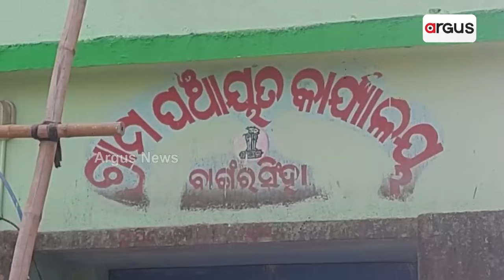ପ୍ରଚଣ୍ଡ ଗ୍ରୀଷ୍ମ ପ୍ରବାହର କଷ୍ଟକୁ ଦ୍ବିଗୁଣିତ କରୁଛି ପାଣି ଯନ୍ତ୍ରଣା || Water Crisis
ପ୍ରଚଣ୍ଡ ଗ୍ରୀଷ୍ମ ପ୍ରବାହର କଷ୍ଟକୁ ଦ୍ବିଗୁଣିତ କରୁଛି ପାଣି ଯନ୍ତ୍ରଣା । ଟୋପେ ପାନୀୟ ଜଳ ଦେବାରେ ଫେଲ୍ ୨୪ ବର୍ଷର ସ୍ଥିର ସରକାର । ଜଳ ଲାଗି ଖଡ୍ଗହସ୍ତ ଭୋଟର, ତେଜୁଛି ଅସନ୍ତୋଷ ।